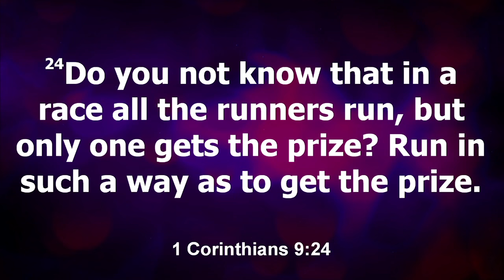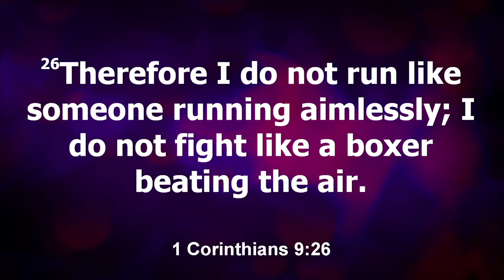What Are You Running For? | St. Paul AME Church | Reverend Roderick D. Dawson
"What are you running for?"
1 Corinthians 9:24-27 NIV